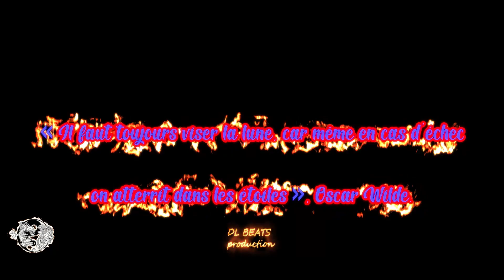DERRIERE CE SOURIRE INSTRUMENTAL TYPE DUBSTEP DL BEATS PRODUCTION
DL BEATS PRODUCTION

REVERBNATION  DL BEATS PRODUCTION

Facebook: DL BEATS PRODUCTION

All beats are exclusive property
It is totally forbidden to use them without the corresponding permission